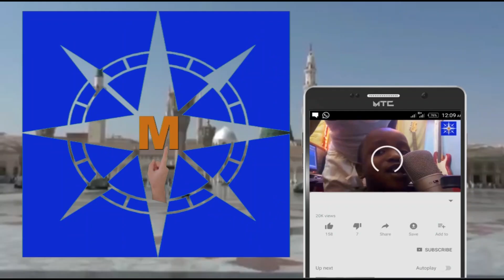KA'ABU ~ cikin Ta'aziyyar su Halifa Fatihu Shariff Rabi'u Usman Baba. 13 - 3 - 1445H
KA'ABU ~ cikin Ta'aziyyar su Halifa Fatihu Shariff Rabi'u Usman Baba.        Allah yajikan su Halifa da Mahaifinnasu da dukkan al'umar Musulmai baki daya Ameen.    Alhamis 28 / 09 / 2023 13 - R/Auwal - 1445H.                 WhatsApp No. WhatsApp No. WhatsApp Channel WhatsApp Channel Facebook INSTAGRAM TIKTOK YOUTUBE